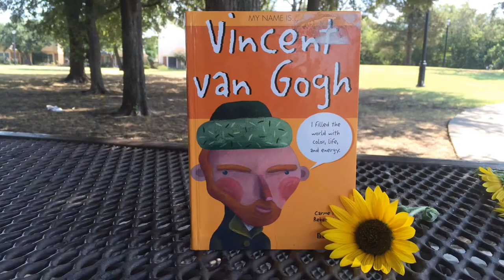My Name is: Vincent Van Gogh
Stop motion book trailer